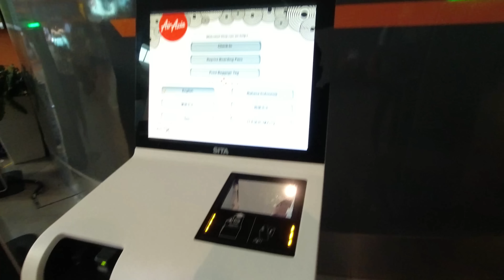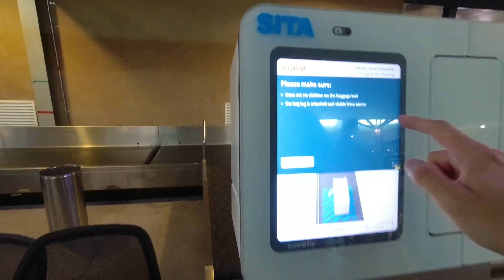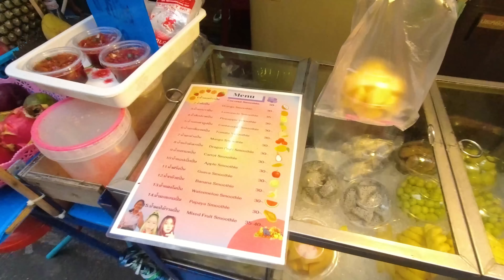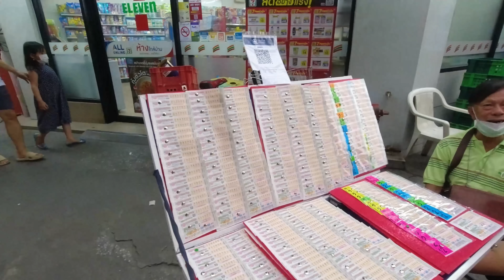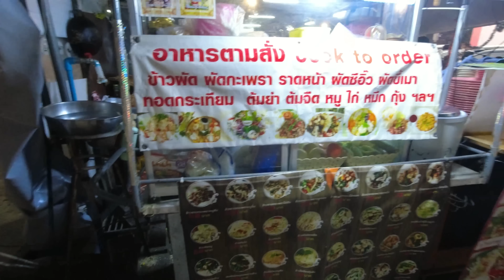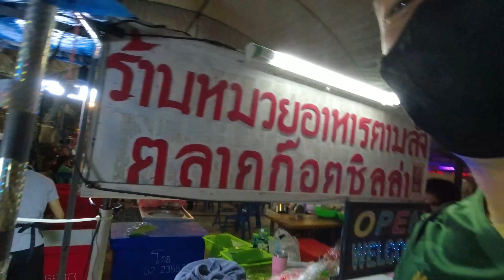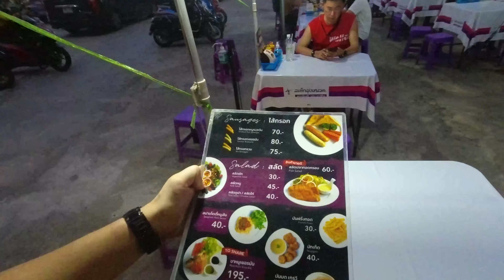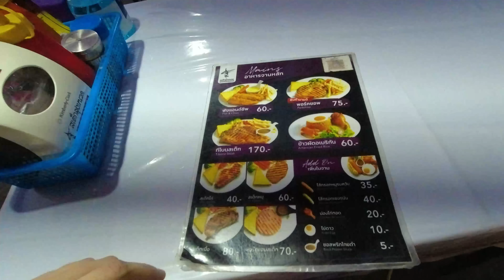I Flew To Thailand For This Bangkok Street Food 🇹🇭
Bangkok Street Food is amazing! Make sure to eat plenty of Thai food when visiting Thailand.

I haven't been to Thailand for over 8 months, so I decided that I am going to re-visit Bangkok before heading to a new country in southeast Asia where I haven't been to before. I was craving some delicious Bangkok Street Food! Join me on this day here in Thailand hunting for some nice Thai food on the streets of Bangkok!

W H A T  I  U S E